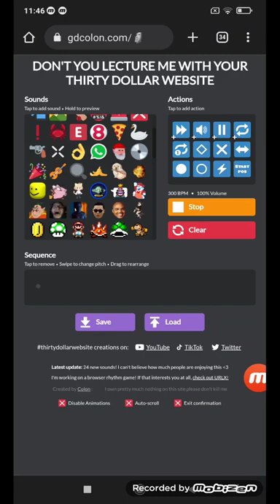DON'T YOU LECTURE ME WITH YOUR THIRTY DOLLAR WEBSITE